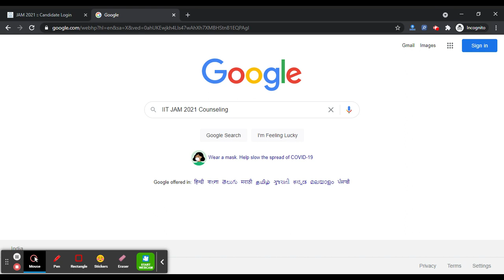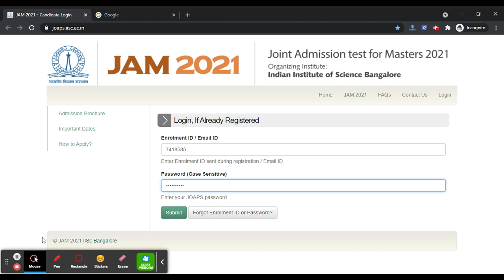IIT JAM 2021 Counseling (Started) - How to Register IIT JAM 2021 Admission Application Form Online